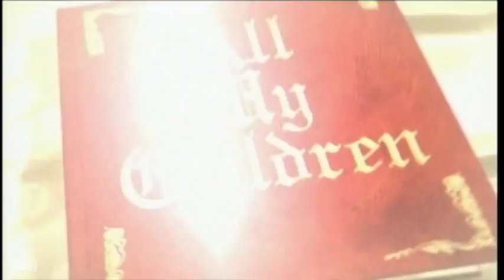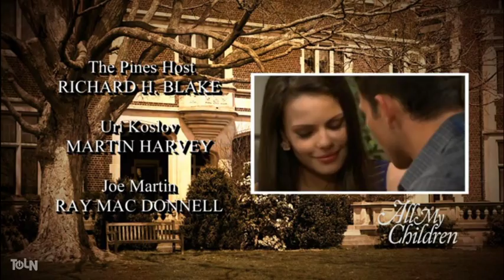All My Children July 15, 2013 Episode 2 FULL EPISODE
30th Episode of AMC Online Reboot. Property of Prospect Park.